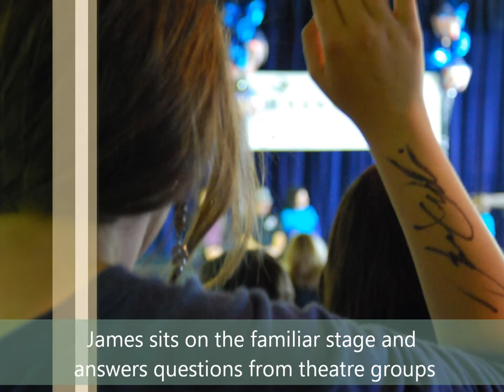James Durbin's visit to the City of Santa Cruz- Photo Slideshow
American Idol rocker James Durbin visits the Louden Nelson Community Center on May 14, 2011 before heading out to the Santa Cruz Beach Boardwalk to perform for 30,000 fans.